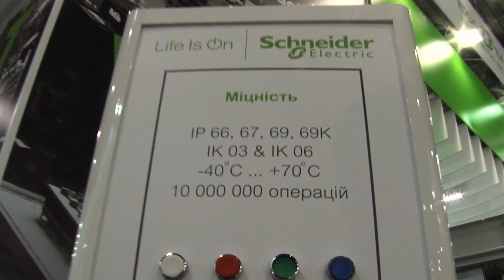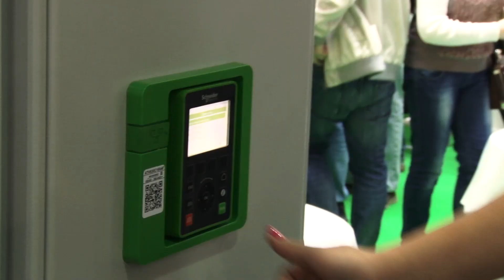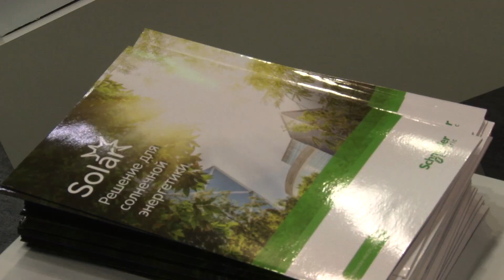Schneider Electric Ukraine на Elcom2018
Михайло Бубнов, Генеральний директор ТОВ «Шнейдер Електрік Україна», офіційно відкриває експозицію Schneider Electric, присвячену архітектурі EcoStruxure™ - наступному поколінню активного управління енергією та автоматизації, на міжнародній електротехнічній виставці Elcom 2018.